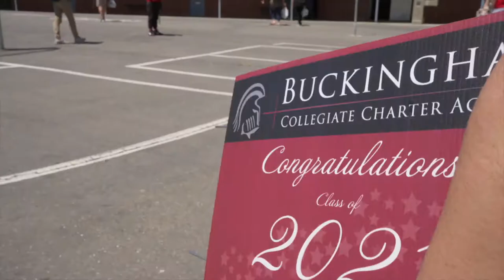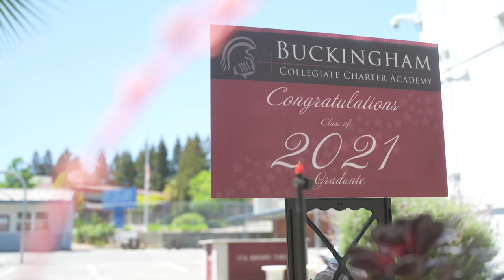Buckingham Collegiate Charter Academy - Senior Video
We want to thank the entire Buckingham Collegiate Charter Academy family for an amazing 2020-21 school year. Although it was a challenging year for us all, we finished strong! We came together to celebrate our students, and we are so thrilled parents were able to join us in the stands. The video below shows the spirit of our Buckingham students. We can't wait to see what you do next!
If you were unable to watch the livestream of our high school graduations, they have been recorded and are available on our YouTube Channels. We will also send out a link of the recording for families to download on July 16, 2021.
Please click here to be taken to our Youtube Channel where the Buckingham Collegiate Charter Academy livestream recording can be found